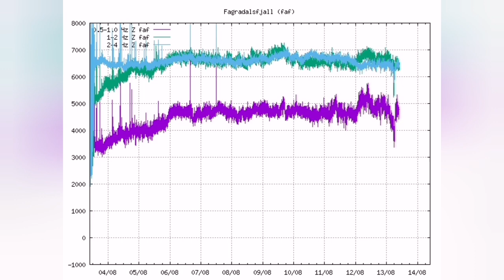Major Lava Flow Is To East In Iceland Meradalir Fagradalsfjall Geldingadalir Volcano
The mbl.is has a fascinating story which I highly recommend you also visit and read here:

In brief it says:

Signs of deformation can be seen a little northeast of Grindavík, on satellite images showing land changes on the Reykjanes Peninsula since the end of July.

The Scientific Council of Civil Defense met about this this morning and among other things reviewed data from the area, such as GPS measurements and seismic measurements.

Is it the council's opinion that the data shows no evidence that magma is on the move there? The most likely explanation is said to be the surface changes that occurred during the 5.5 magnitude earthquake that struck on July 31.

"Nevertheless, researchers will collect more data to further confirm that this is the case." It was discussed that it would be very important to further increase monitoring in the areas of turbulence that can have an impact near settlements by installing more measuring devices for real-time monitoring," says the announcement from the National Weather Service.

Important to prepare for a long eruption

The announcement also states that scientists estimate that the progress of the eruption is as expected.

The eruption activity has remained quite stable for the last few days and it is important to prepare for the eruption to last for quite some time.